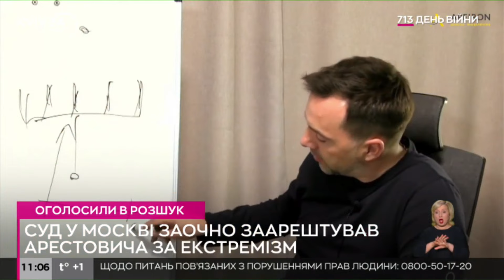Московський суд заочно заарештував Арестовича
Басманний суд Москви на два місяці заочно заарештував колишнього радника Офісу президента України Олексія Арестовича.